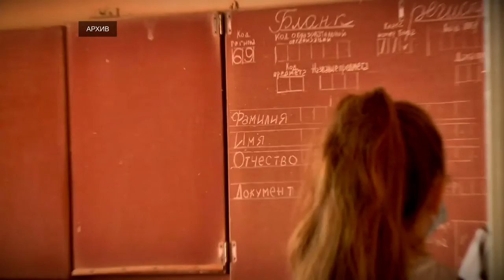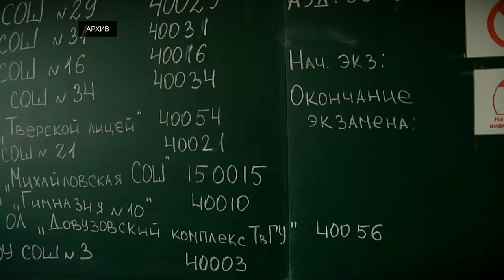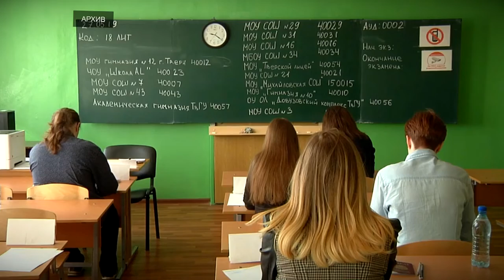Школьники определились с ЕГЭ по выбору